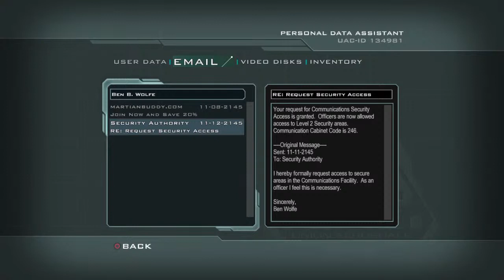All Doom Game 1 - Doom 3, Part 6. Take 2!